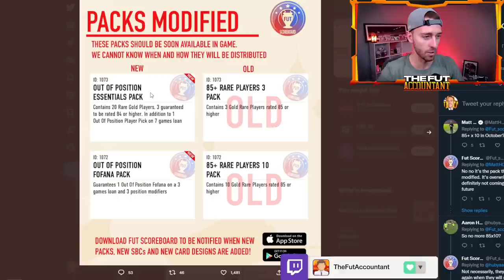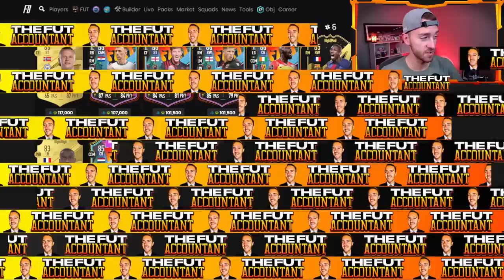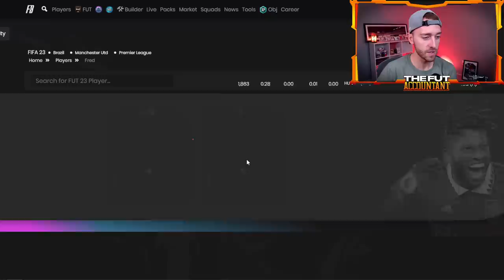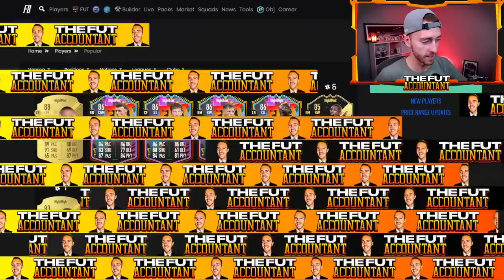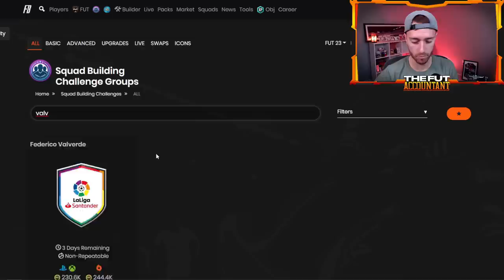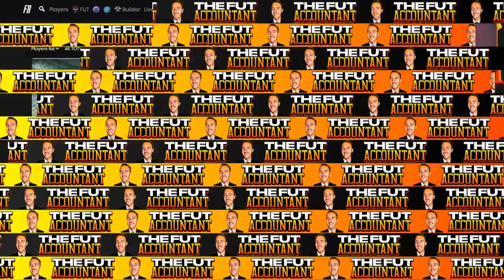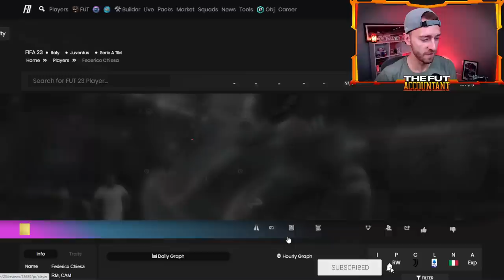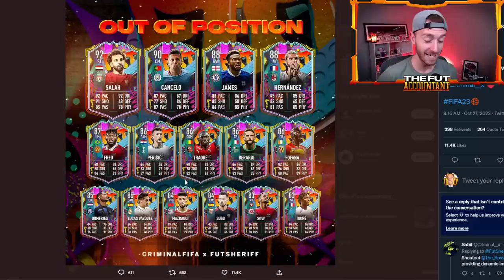Out of Position MARKET CRASH